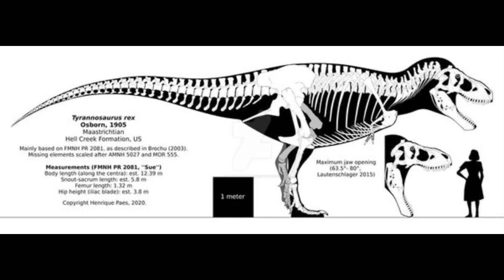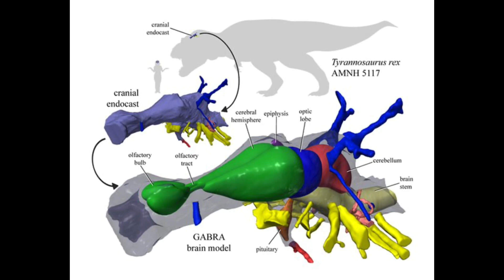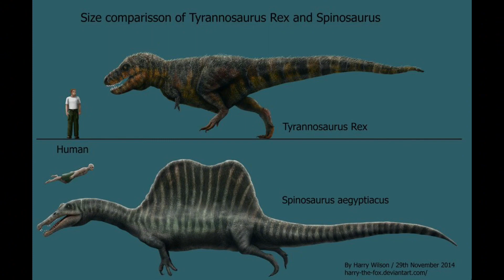Σπινόσαυρος vs τυραννόσαυρος Ρεξ ποιος θα νικούσε + νέο intro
🇬🇷Ένας πρέπει να μείνει και ένας πρέπει να πέσει
🇺🇸🇬🇧One shall stand and one shall fall